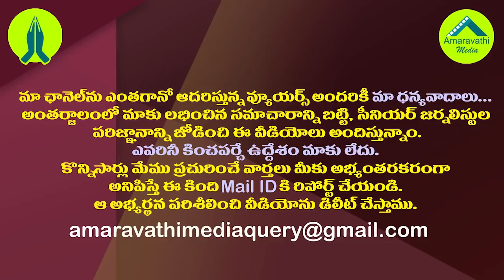చంద్రబాబు వల్ల కమ్మ కులానికి నిజంగా నష్టమేనా? Is Kamma caste losing due to Chandrababu Naidu?